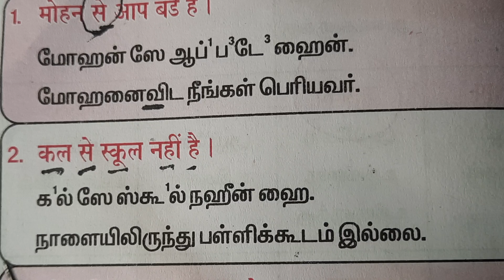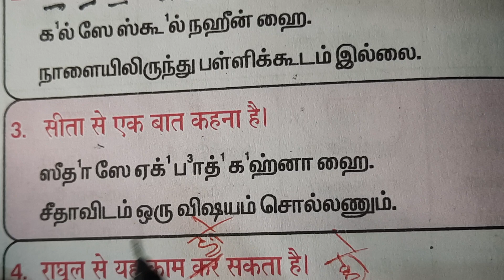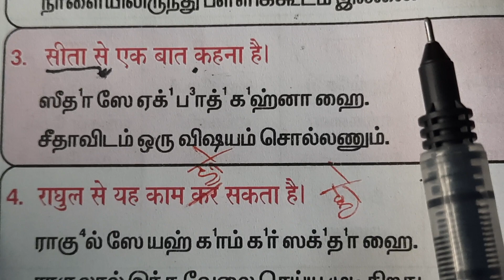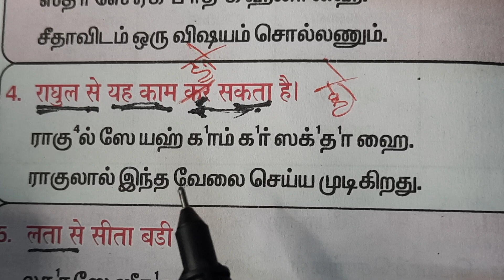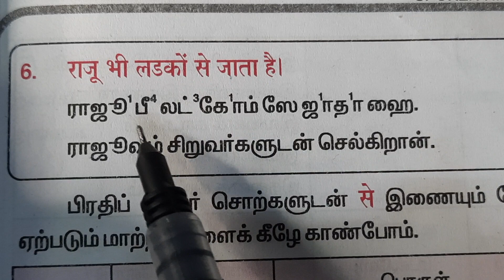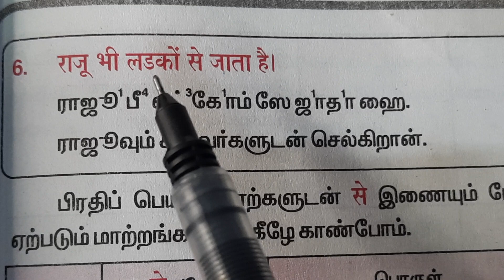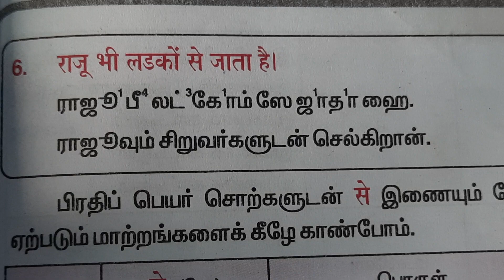Part-27 | 2023 SPOKEN HINDI THROUGH TAMIL DAILY | ஹிந்திபடிக்கலாம் வாங்க | SUCCESS SUNDAR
This Series is for people who want to learn and practice hindi daily .. We upload Spoken Hindi Videos Daily ..

Hi I am SUCCESS SUNDAR
Correspondent of Success Convent School, Melaseval and i teach spoken languages on youtube daily and i teach only practical speaking.